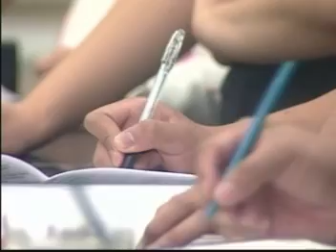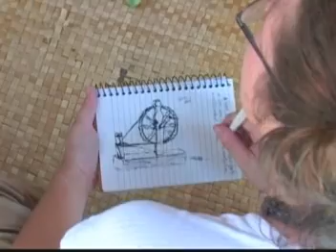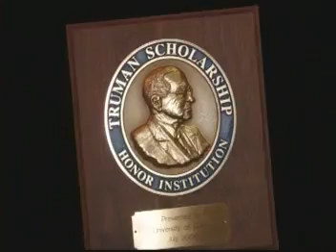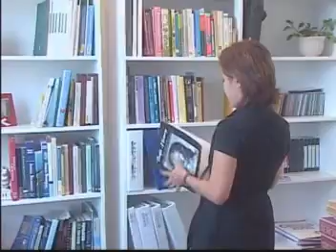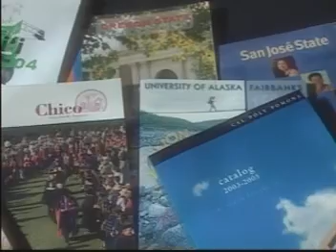UOG Recruitment Video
UOG promotional video 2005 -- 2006.